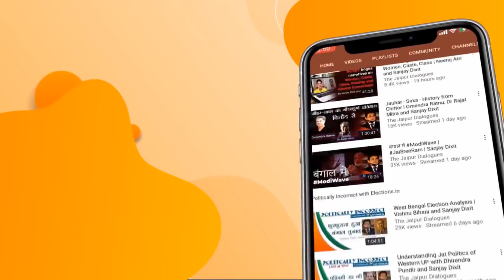Arzoo Kazmi Supports Hassan Nisar | Questions and Answers | The Jaipur Dialogues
Question and Answer Session of Video Telecasted LIVE on Sept 11, 2021

Full Video -

Telegram and WhatsApp Updates | Questions via WhatsApp  - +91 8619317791

Clubhouse: @thejaipurdialogues

Accounts Details for Direct Transfer:

Bank Name: AXIS Bank
A/C Name: JD Digital Private Limited
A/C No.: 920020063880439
IFSC Code: UTIB0001645
Swift Code: AXISINBB010
Type: Current Account